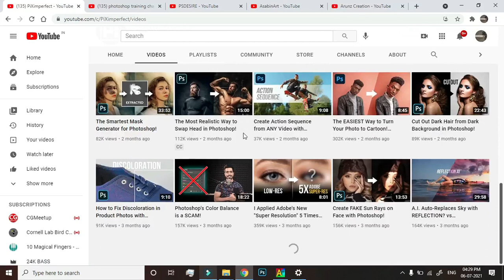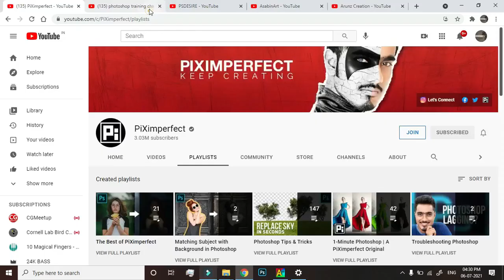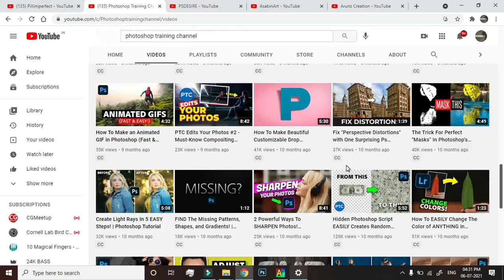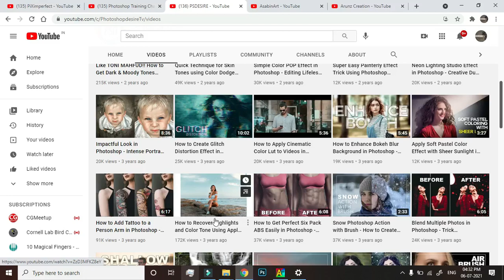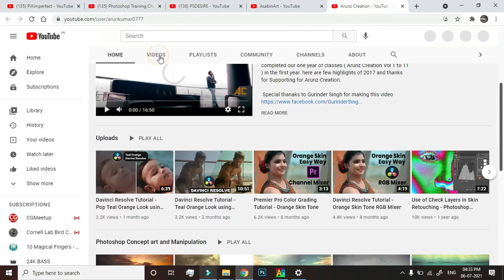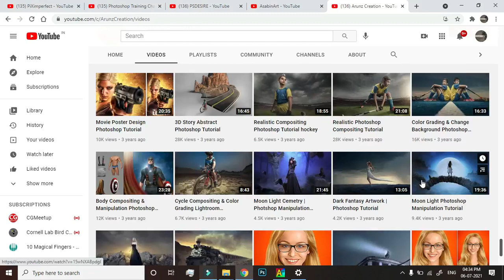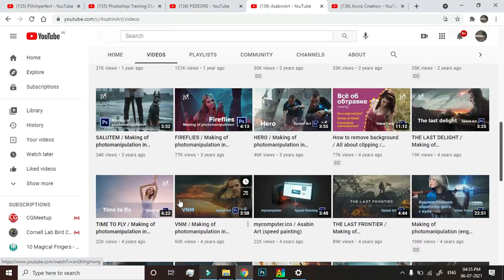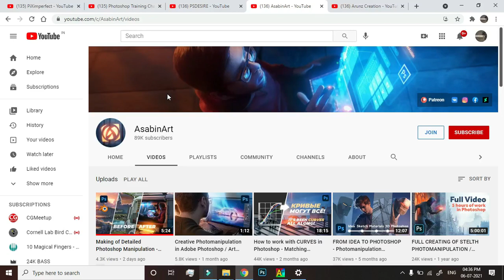Watch These 5 Youtube Channels To Master Your Photoshop Skills - Arunvishal's Thoughts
In This Video Im Going to tell you 5 youtube you channels To master photoshop completely